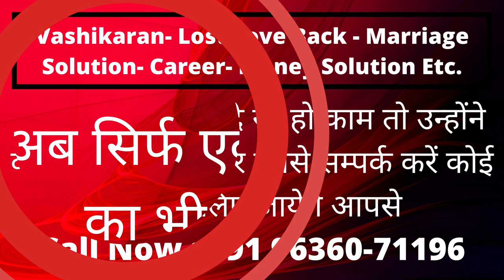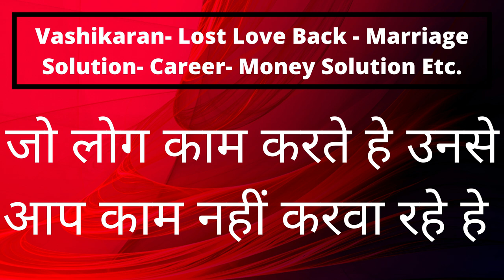यह खिला दो खुश नहीं किया तो मेरा बदल देना और यह चैनल भी बंद कर दूंगा किसी ने बोलै असर नहीं हुआ तो